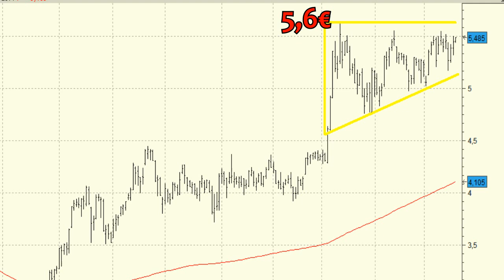Análisis técnico de Banco Popular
Desde mediados del mes de enero que se viene moviendo en una banda lateral que tranquilamente se puede interpretar como un triángulo rectángulo.